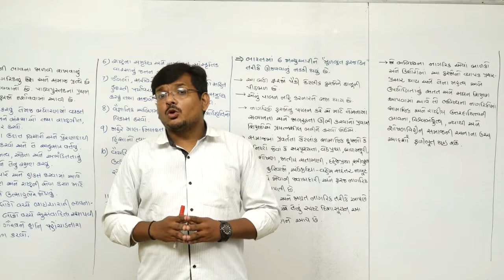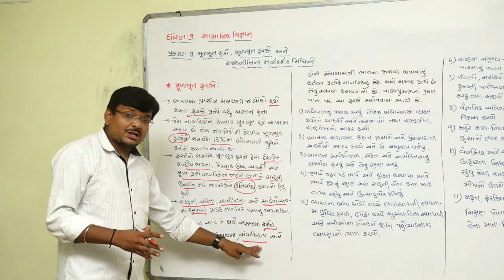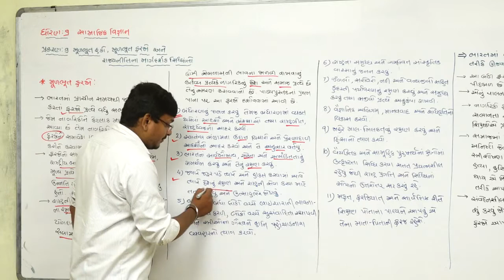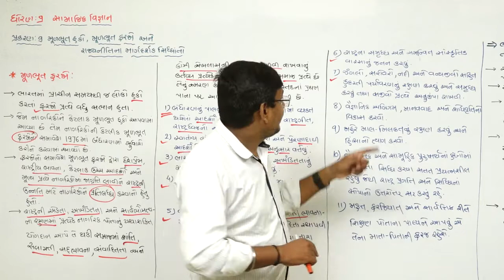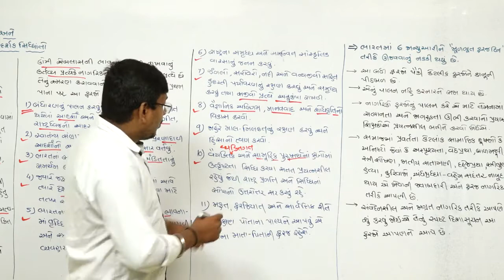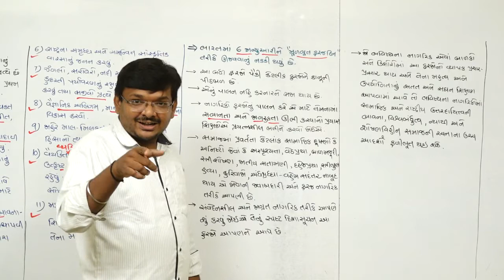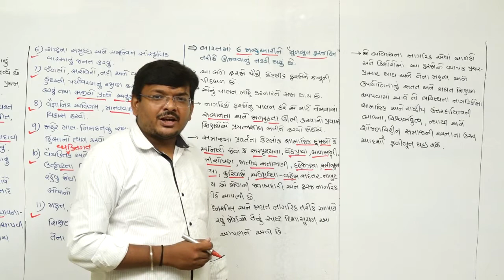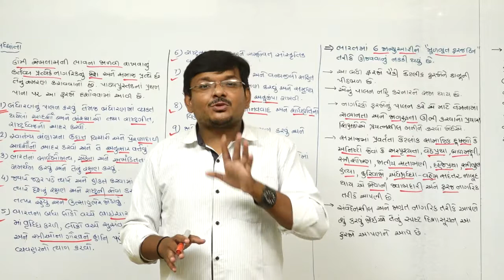STD 9I CHAP-9 I મૂળભૂત હકો, મૂળભૂત ફરજો અને રાજ્યનીતીના માર્ગદર્શક સિધ્ધાંતો LECTURE 19 IUMESH VALA